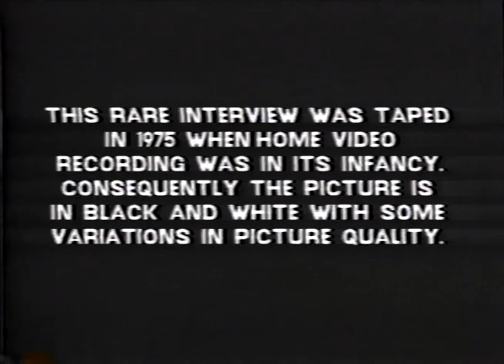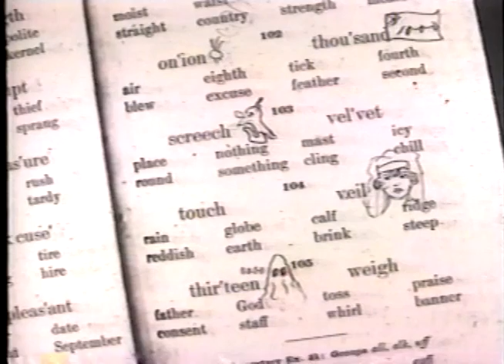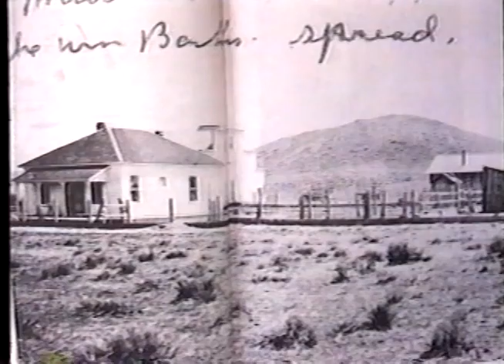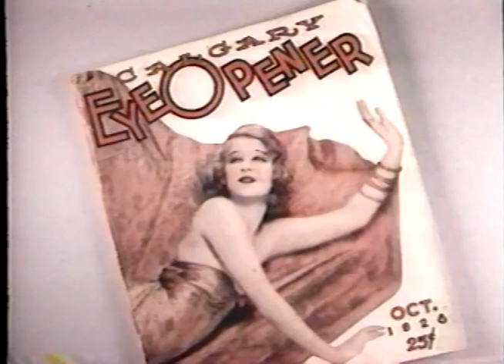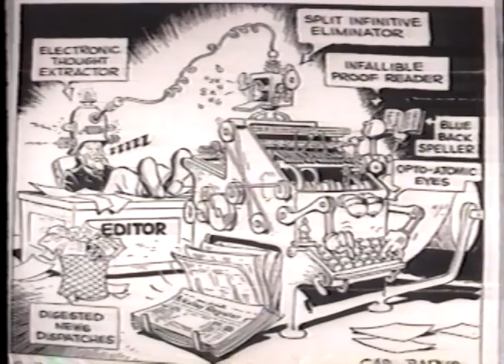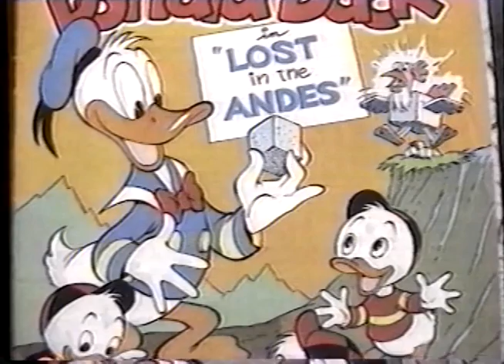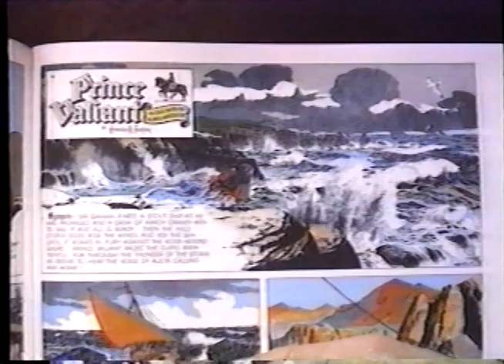The Duck Man An Interview with Carl Barks 1975